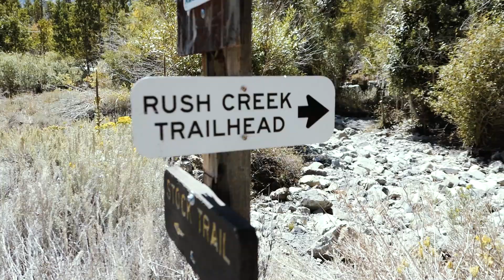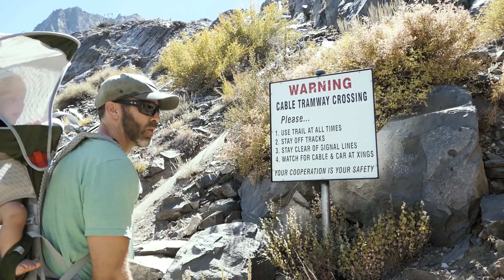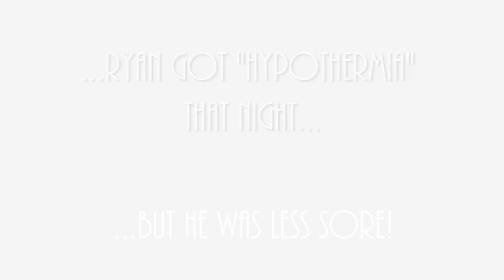Camping at June Lake in the Fall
After working a trade show in Sacramento and spending Wyatt's 1st birthday in Reno with friends, we trekked down the 395 in our Sprinter van and found a campsite at June Lake without reservations. We had planned on staying a Silver Lake Campground but surprisingly, mid-week in September, it was completely booked. We were lucky to find something on the June Lake Loop and were able to keep the same spot for multiple days.
The site was great, we'd never camped there before. We were walking distance to the June Lake Brewing Co., restaurants, stores, Gull Lake, etc. which was nice in the evenings after our day excursions.